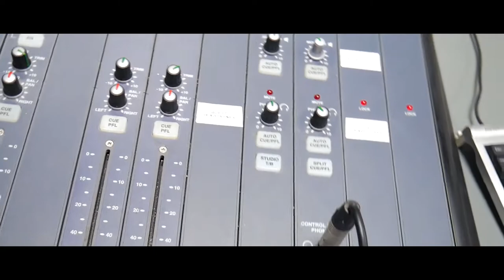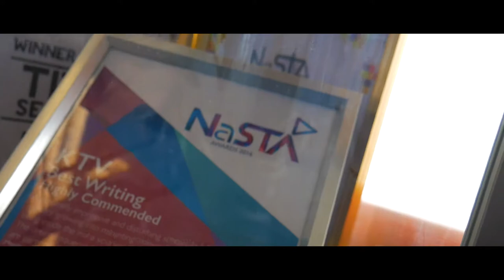CSR-FM STUDIO CINEMATIC! | (B-Roll Sequence) 🔥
Today’s video is a cinematic b-roll sequence from my vlog when I visited CSR-FM studios to join my sexy Boii on BREAKFAST WITH SHANE Show.

CHECK OUT SHANES FACEBOOK PAGE!!!
CSR-FM LINKS:

CSR-FM Frequency ► 97.4FM